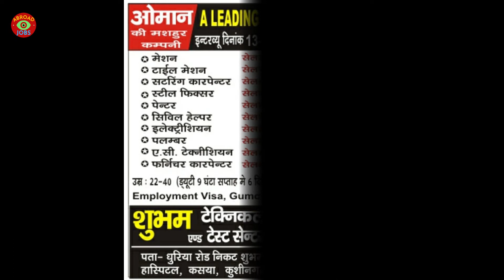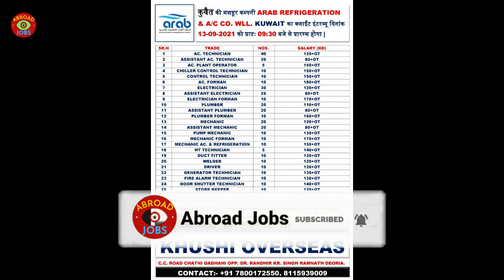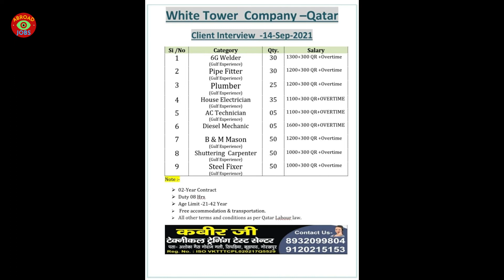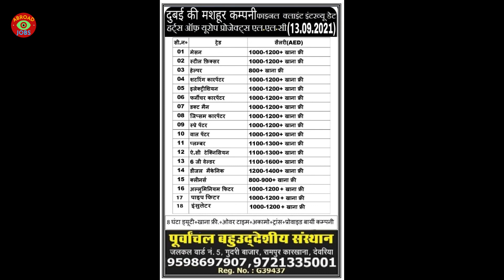13/Sep|नाइज़ीरिया NIGERIA |Dubai|Qatar|Oman Jobs |Assignment Abroad Times Today|AbroadJobs|GKP|2021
13/Sep|नाइज़ीरिया NIGERIA |Dubai|Qatar|Oman Jobs |Assignment Abroad Times Today|AbroadJobs|GKP|2021|

00:00 INTRO
00:04 ALL JOBS